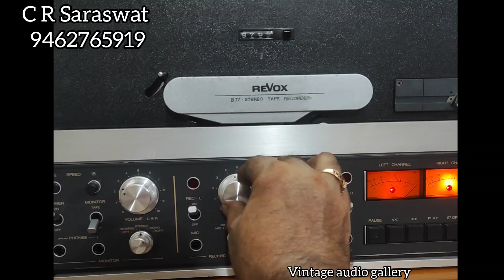REVOX B-77 mark 2